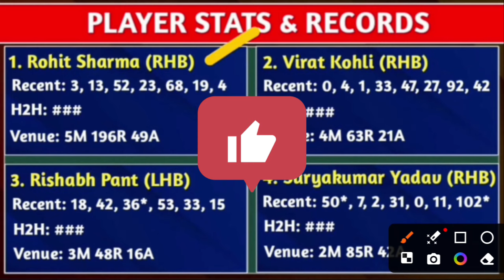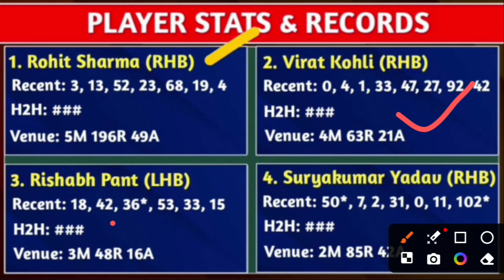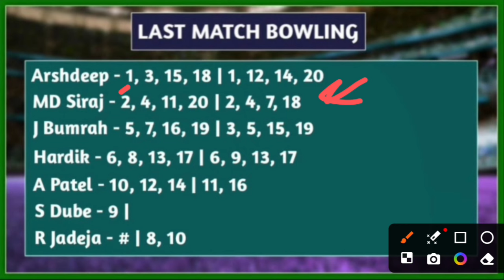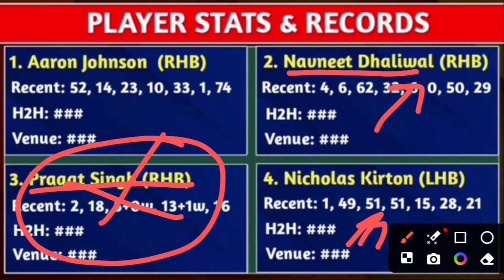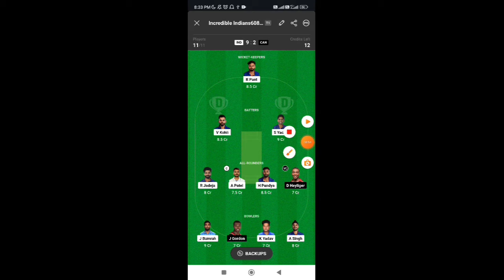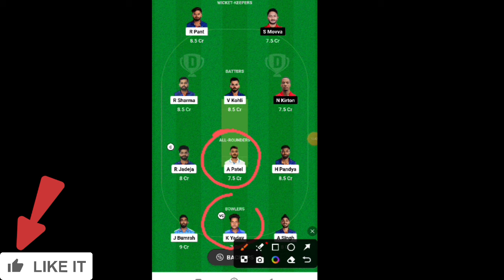IND vs CAN Pitch Report | Central Broward Regional Park Stadium Florida Pitch Report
Your Queries -
1. IND vs CAN Pitch Report
2. Central Broward Regional Park Stadium Florida Report
3. Florida Pitch Report
4. Pitch Report
5. IND vs CAN Pitch Report today
6. Florida Stadium Pitch Report
7. Today Match Pitch Report
8. IND vs CAN
9. Today World Cup Match Pitch Report
10. Central Broward Regional Park Stadium Pitch Report
11. Central Broward Regional Park Stadium Pitch Report
12. Aaj ka Pitch Report
13. Florida ki Pitch Report
14. Pitch Report Today
14. Pitch Report Today
15. Central Broward Regional Park Stadium Florida
16. Pitch Report Today Match
Central Broward Regional Park Stadium
18. Central Broward Regional Park Stadium Florida Pitch Report
19. Central Broward Regional Park Stadium Pitch Report
20. India Canada Pitch Report
21. Central Broward
23. Central Broward Regional Park Stadium Pitch Report
24. Central Broward Regional Park Stadium Pitch Report Today
25. Today World Cup Match Stadium Pitch Report
26. Venue Central Broward Regional Park Stadium Florida
27. Aaj ka World Cup Match Kaun Jitega
28. Aaj ke Match ki Pitch Report
29. Aaj ki Pitch Kaisi Hai
30. Aaj ki Pitch Report
31. Pitch Report IND vs CAN 33 Match

extras
dream 11 par 1 crore winner
dream 11  withdrawal

KINGS vs SC CC = my11Circle - ECS Malta 2021 T10 prediction,